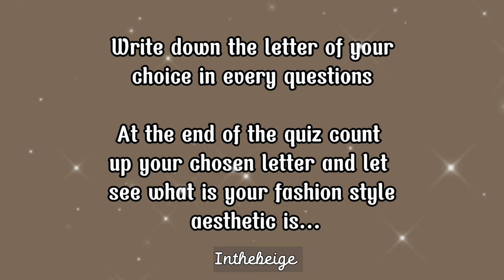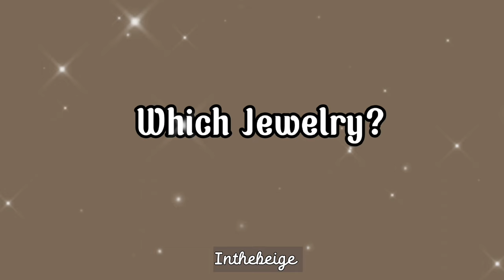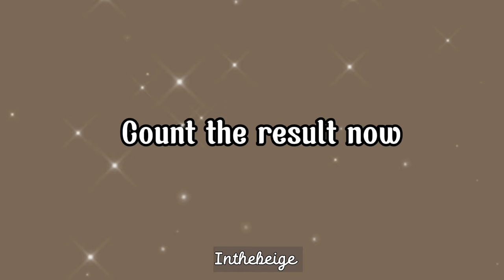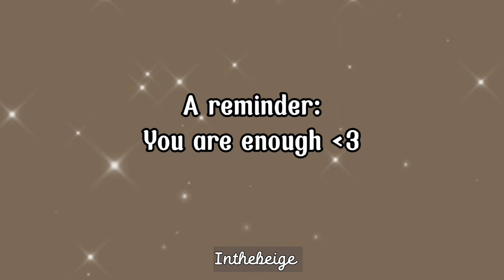find your fashion style aesthetic quiz 2022 🍒 | inthebeige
✨find your fashion style aesthetic quiz 2022✨

hi hello pretty, how are you? i hope you feel beautiful today. for today's video is another aesthetic quiz, i hope you enjoyed this video and don't forget to subscribe, tysm and Godbless you all!

💌a reminder:
i hope you enjoy small details of your life.